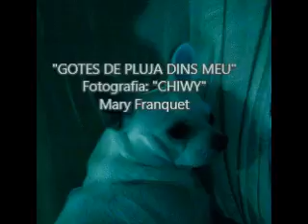Macedonia d'Art en Confitura 2020 10 10 1754 Mary Franquet